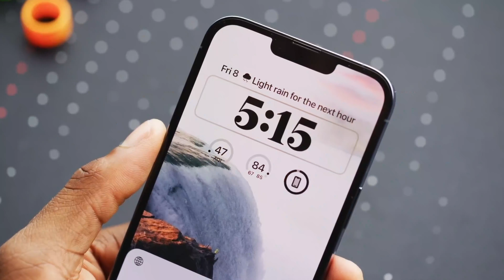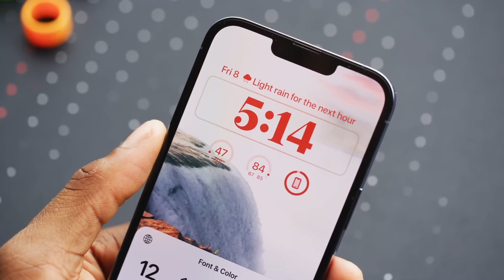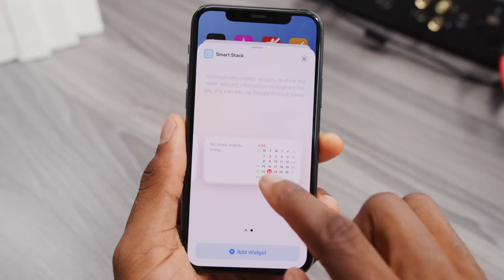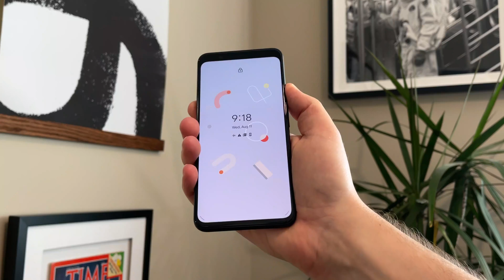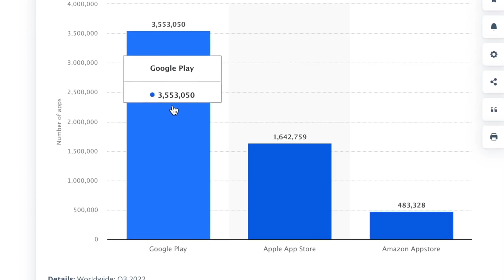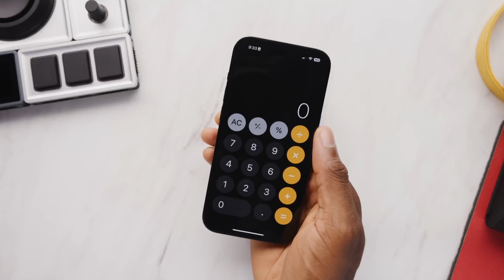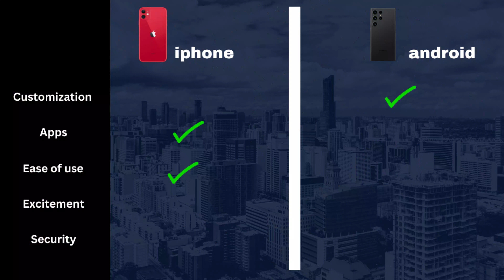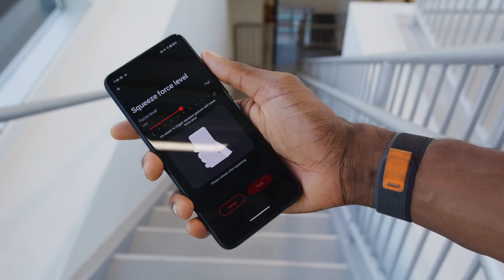Iphone ወይስ Android የቱ ይሻላል?